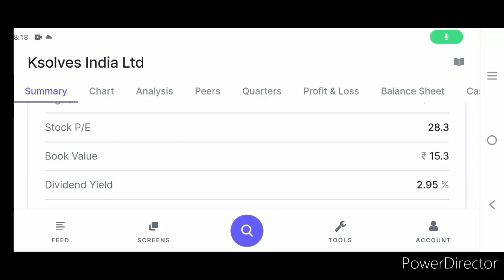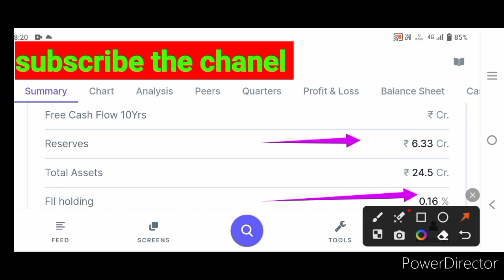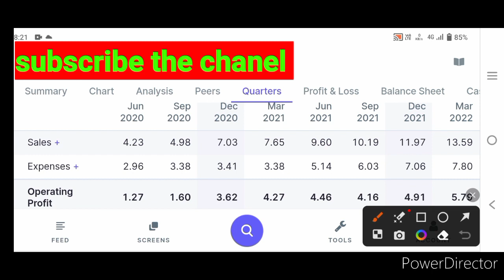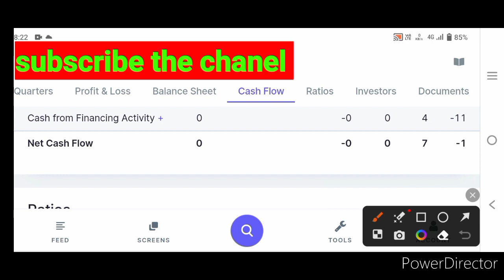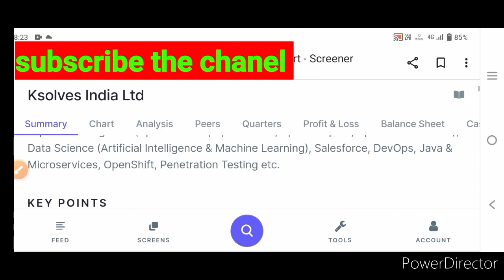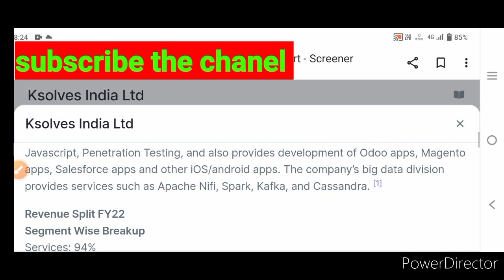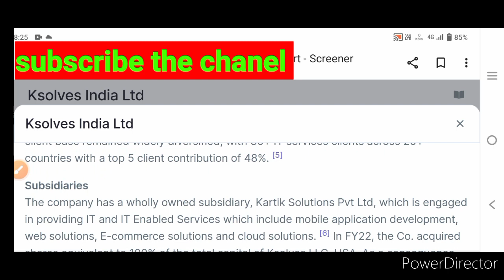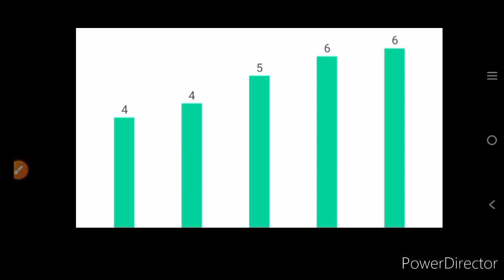wipro, Infosys,mindtree, छोड़ो|2020 में आया IPO small IT stock|best it share|k solve share